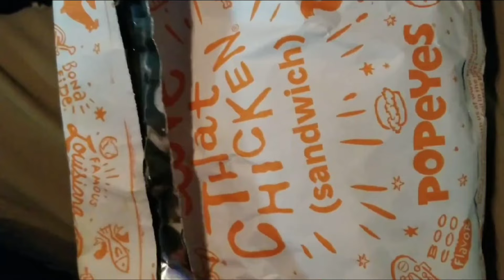Popeyes BEST Fast Food Chicken Sandwich I Ever Ate!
Today we eat the Popeyes Spicey Fries Chicken Sandwich. Next Video we Dive into a Popeyes BIG Box Meal